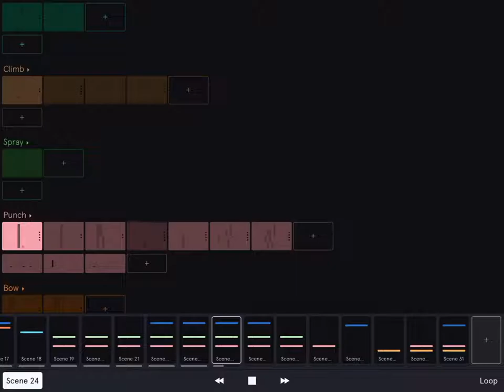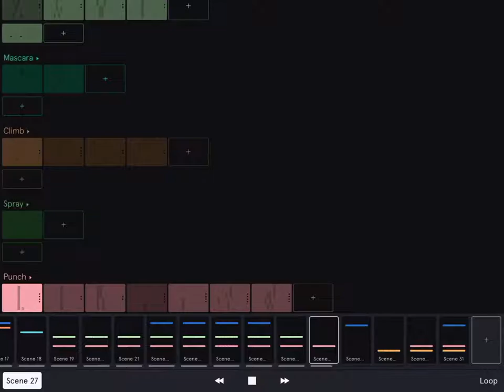the special hype type beat